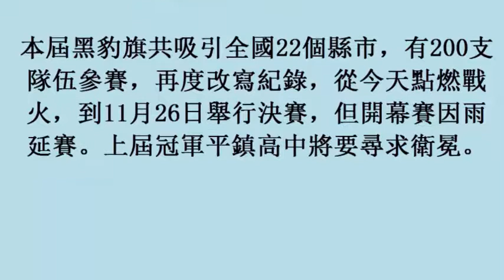黑豹旗／受大雨影響 黑豹旗首戰就延賽